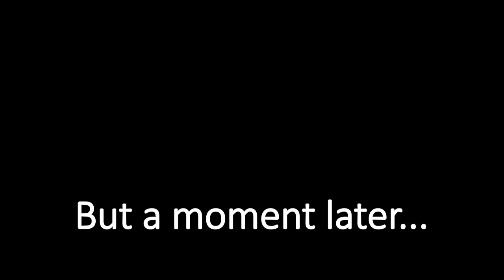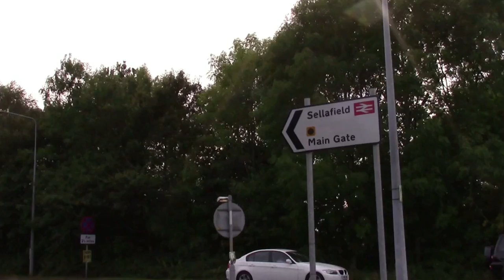The Family Peacock Episode 7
The family are back on holiday in the Lake District and loving every moment of it!